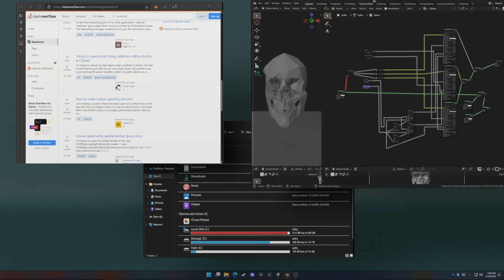What if your PC desktop had physically based lighting?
when flat UI design meets skeumorphic lighting.

this is a little prototype i slapped together over the course of a few days that adds realistic shadows and lighting to the windows desktop environment. it makes the OS feel more tangible and human while still respecting the base UI design.

apps are 100% responsive and interactable, and the lighting is fully adjustable. eventually i might implement time of day functionality so the light syncs up with the sun, or perhaps periodically grabbing the ambient lighting from a webcam.

heavily inspired by the movie "her" and the countless windows 10/11 promo videos showing CG renders of interfaces with lights & shadows that look so good it drives me insane thinking about what we got in the actual product.